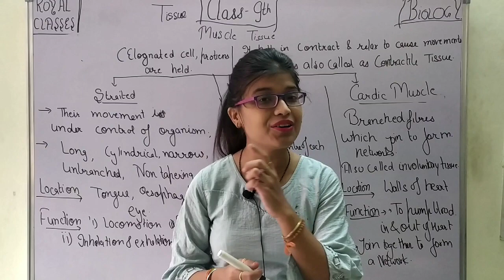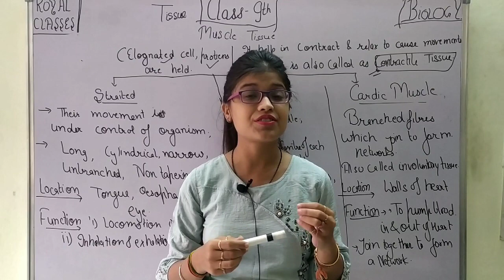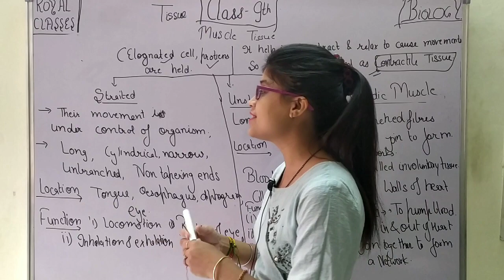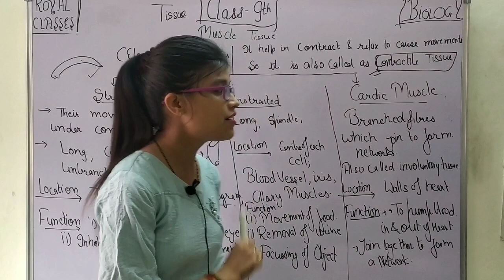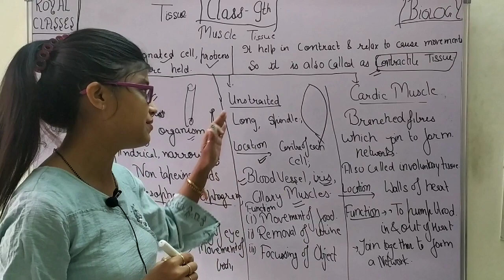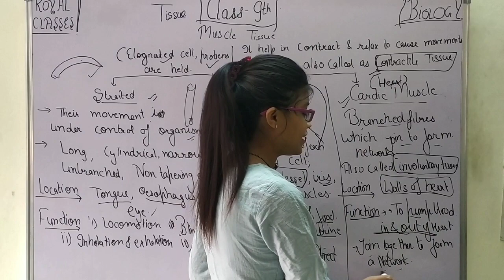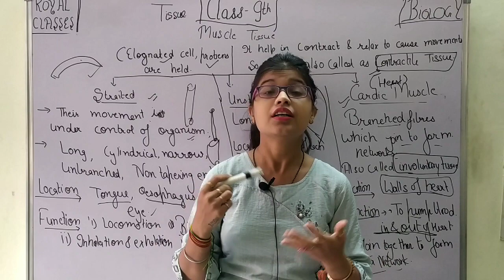Class9||Muscle Tissue||by Deeksha Mam||Science||Biology ||Science Royal Classes || Year 2020-21